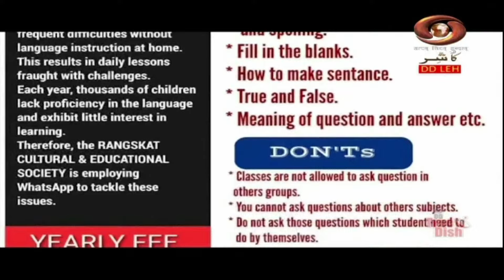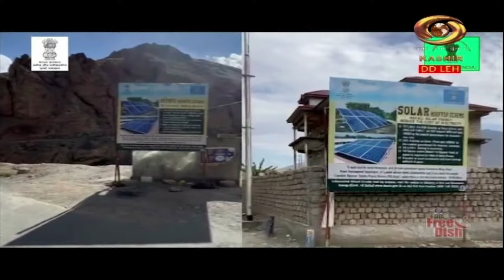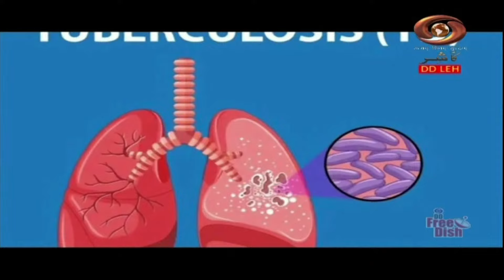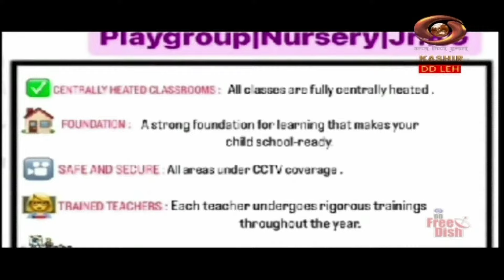Ladakhi Programme | Legal Hints | March 28, 2024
This Programme brings you the information related to cultural heritage, arts, visual arts, and Tradition